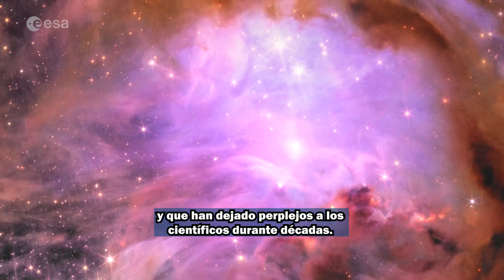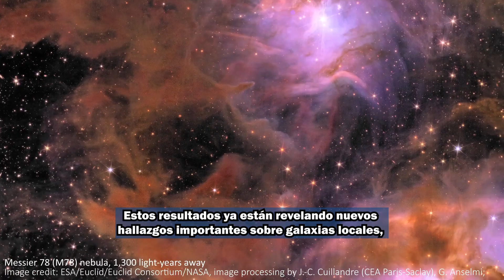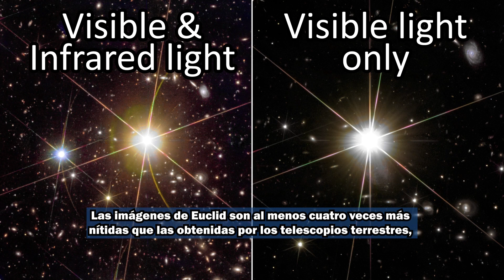Euclid Captura Imágenes del Pasado del Universo